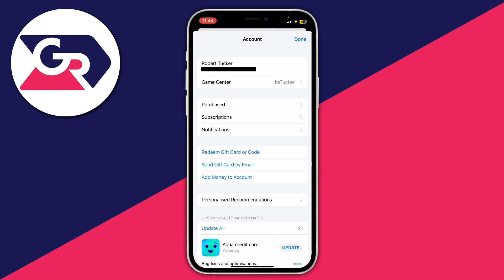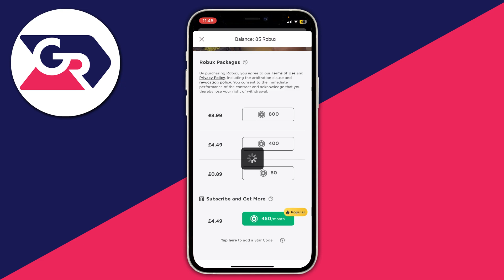How To Use Apple Gift Card For In App Purchases - Full Guide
I show you how to use apple gift card for in app purchases and how to pay for in app purchases with apple gift cards in this video.

GuideRealm